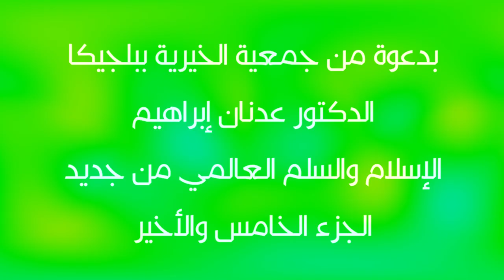سؤال من الجمهور 📣 عن العلاقة بين الحرية والسلم الاجتماعي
من محاضرة الإسلام والسلم العالمي - الجزء الخامس والأخير - للدكتور عدنان إبراهيم
علما بأن هذه المحاضرة، ألقاها فضيلة الدكتور في بلجيكا، مع محاضرات أخرى، بدعوة من جمعية الخيرية

وقد تناولت محاور عدة، مثل:

- العلاقة بين الحرية والسلم
- كيفية تغيير السلطة ونظم الحكم بعيدا عن العنف والقوة، وبعيدا عن الرغبة في اقتناص الكراسي
- التعويل على الثقافة
- رفض الحروب الأهلية والفتن الأهلية وتمزيق المجتمع الواحد حتى وإن كانت دفاعا عن التوحيد، فقد سمح هارون بعبادة العجل الذهبي حفاظا على الوحدة
- حقوق الإنسان وحرية الاعتقاد والضمير
- رفض ما يُسمى بحد الردة وقتل المرتد
- شعار الإسلام هو الحل
- المرأة والتعليم
وغير ذلك

د.
د.
د.